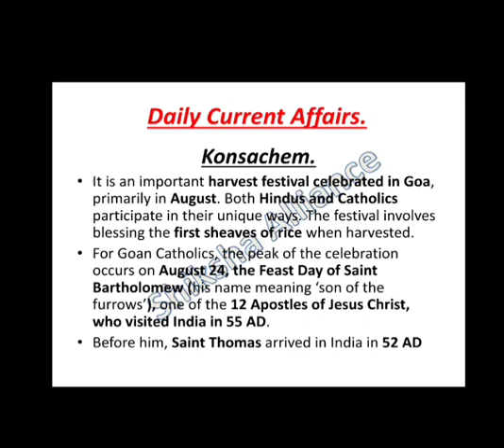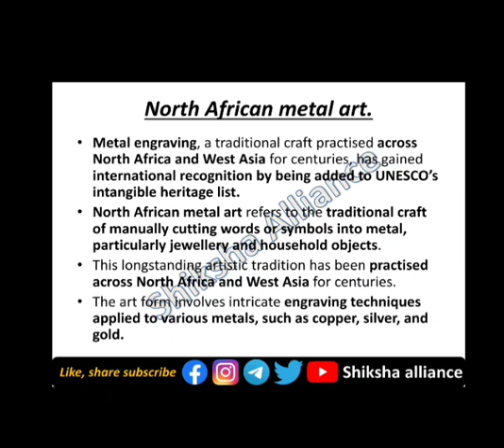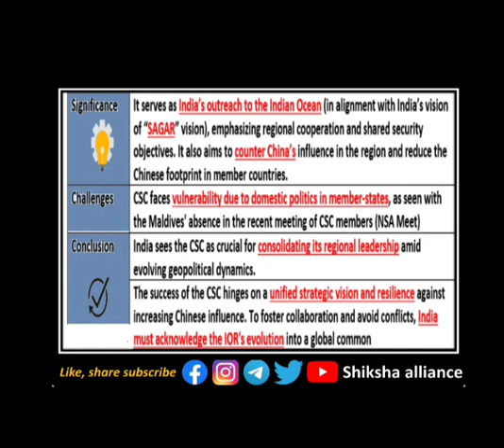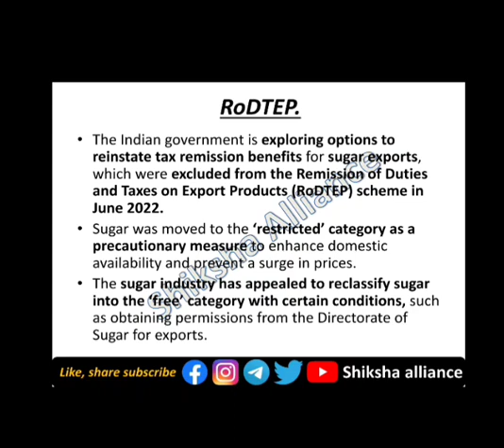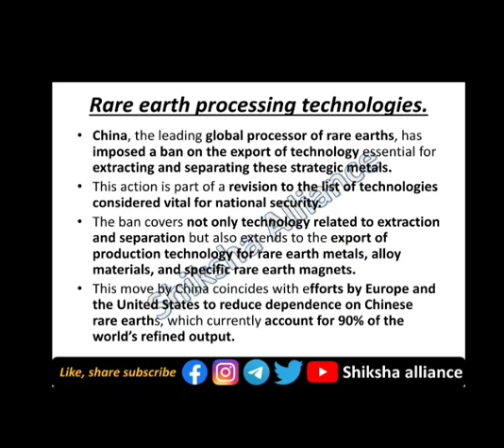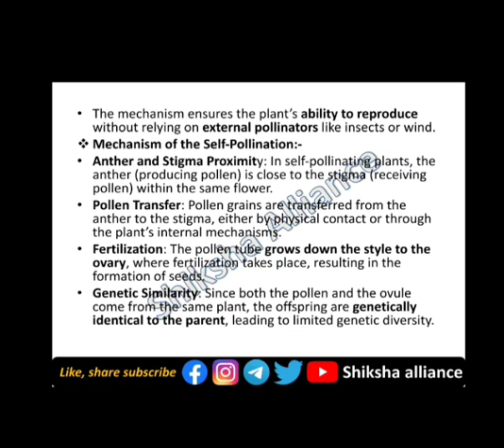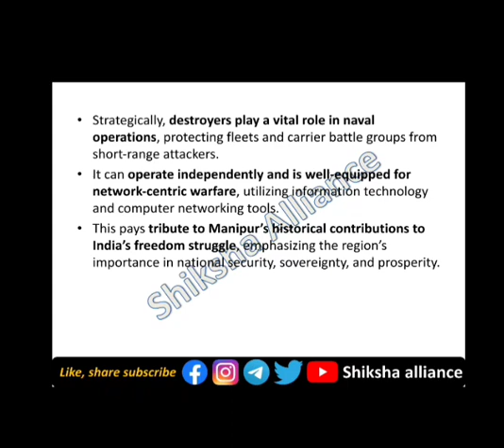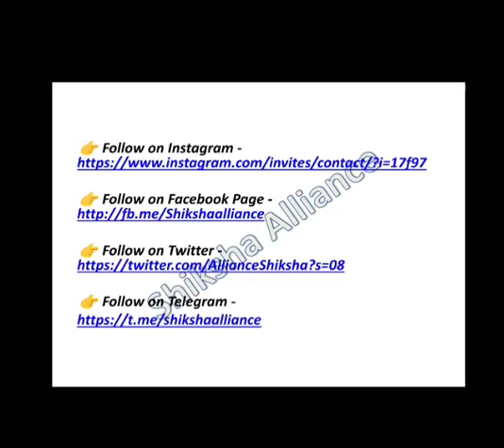21st January | Daily current affairs | डेली करंट अफेयर्स | Current affairs today.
21st January | Daily current affairs | डेली करंट अफेयर्स | Current affairs today.